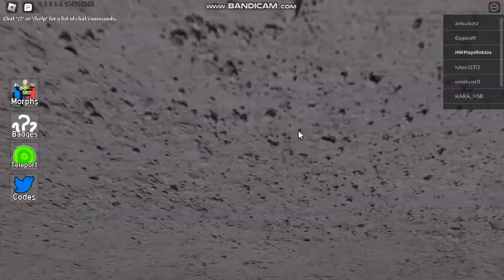How to get 5 new garten morph in backrooms morphs roblox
Description
The Backrooms is an urban legend and creepypasta describing an endless maze of randomly generated office rooms and other environments. It is characterized by the smell of moist carpet, walls with a monochromatic tone of yellow, and buzzing fluorescent lights.

Timestamps
0:00 Luke The ghost
0:35 Plant Rob
0:52 Worker Gabrys
1:17 Yellow Jackie
1:26 Pete Pig